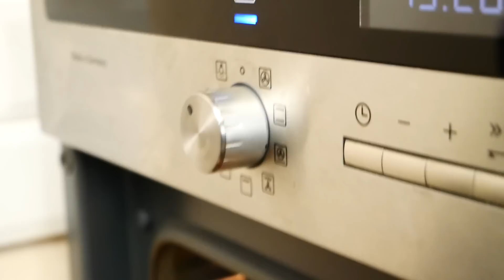Пицца пепперони. Наконец-то!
Сегодня приготовили шикарную пиццу пепперони. Самое сложное - найти действительно классную колбаску. Можно купить у РЕМИТ:

Ингредиенты:
• Дрожжи сухие – 6-10 граммов
• Соль – ½ ч.ложки
• Сахар – 1 ч.ложка

• Пепперони – от души
• Бекон – 2 слайса
• Сыр моцарелла – 150 граммов
Соус:
• Томаты – 400 граммов
• Соль – ½ ч.ложки
• Сахар – по вкусу (примерно ½ ст.ложки)
• Орегано – 1 ч.ложка
• Оливковое масло – 5 ст.ложек
• Чеснок – 2 зубчика